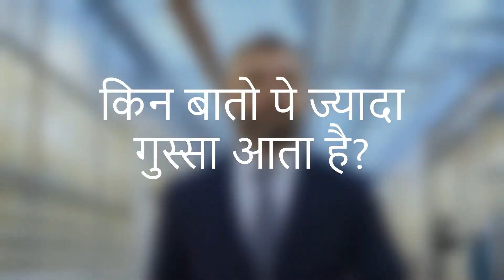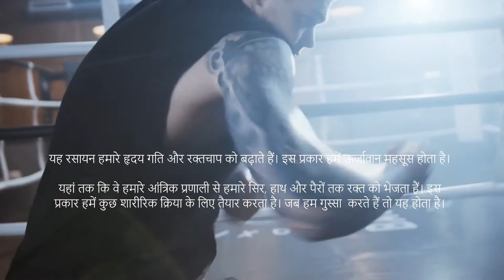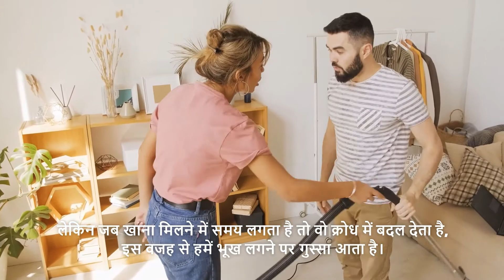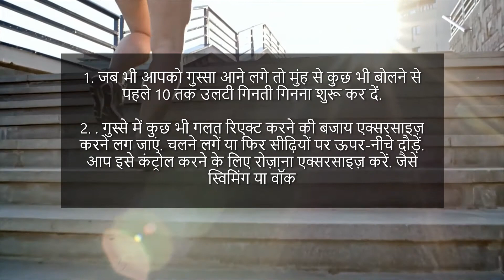Why we get Angry and How to calm anger | विज्ञान के अनुसार हमें गुस्सा क्यों आता है | Science Lang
Person get angry there are Lost of Reason to be an anger, but rare of them know How anger comes in science language. Why we get Angry and How to calm anger?

व्यक्ति को गुस्सा आता है उसके बोहत से कारण होता सकते है, लेकिन उनमें से बहुतों को नहीं पता होता है कि विज्ञान की भाषा में गुस्सा कैसे आता है?